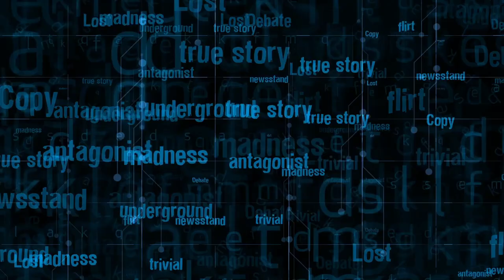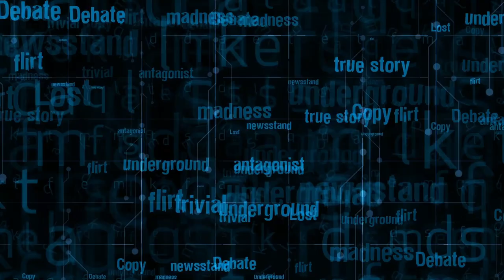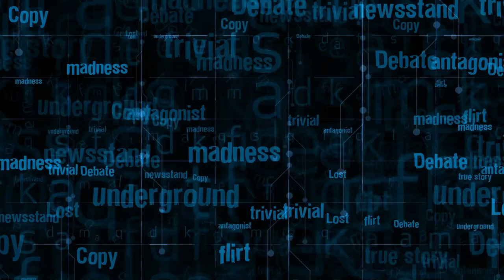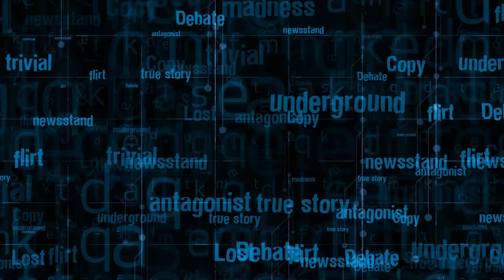Inkognito - Diffuse News